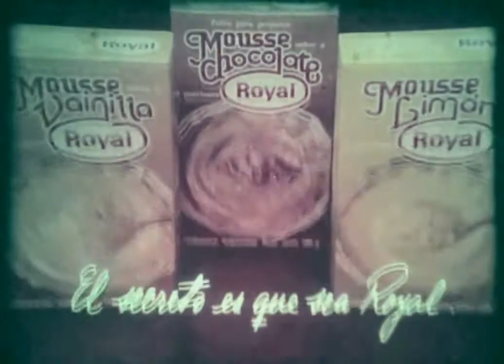Mousse Royal-La especialidad Francesa de Royal! (1980)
Creditos a Radiotelefonia